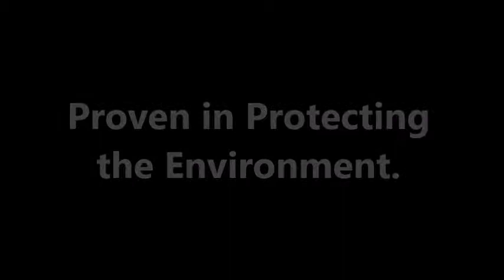Making Gasoline from Carbon dioxide.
The Carbon Engineering Research Facility in Squamish British Columbia is extracting Carbon Dioxide from the air, stripping off the oxygen and creating gasoline and other fuel or carbon chemicals.  This technology is being backed by some of the most famous investors in the world, such as Microsoft's Bill Gates.  This type of technology is part of the transition technologies that will help Canadians diversity their energy options and reduce pollution and protect the environment.